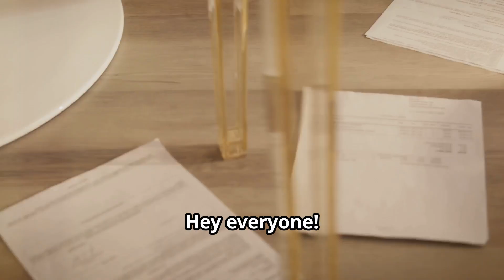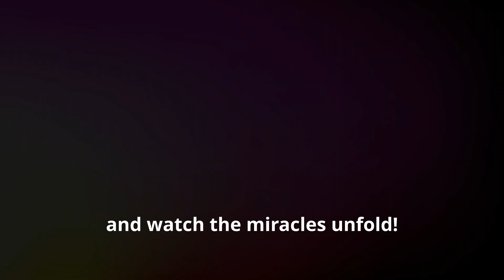UNLOCK ST ANTHONY'S SECRETS FIND WHAT YOU LOST AND LEARN THE SECRETS TO UNLOCK THEM INSTANTLY 🔐